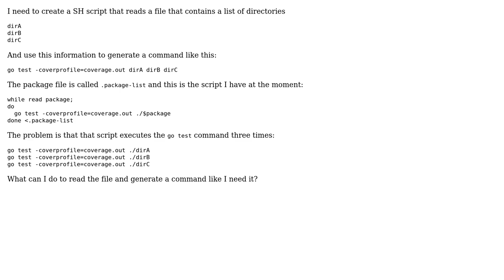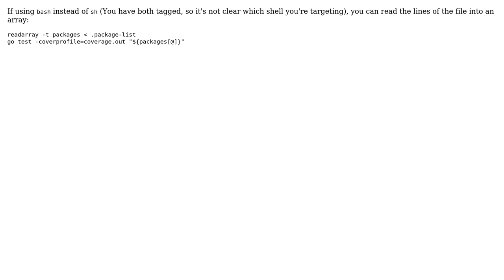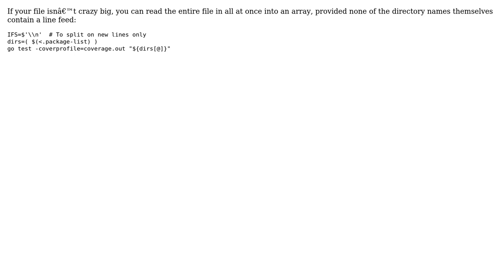How to create a list from a text fille using SH? (4 Solutions!!)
How to create a list from a text fille using SH?

With thanks & praise to God, and with thanks to the many people who have made this project possible! | Content (except music & images) licensed under CC BY-SA | Music | Images & others | With thanks to user tarkh user Shawn user CJK user Barmar user akko and the Stack Exchange Network Trademarks are property of their respective owners. You are responsible for your own actions.